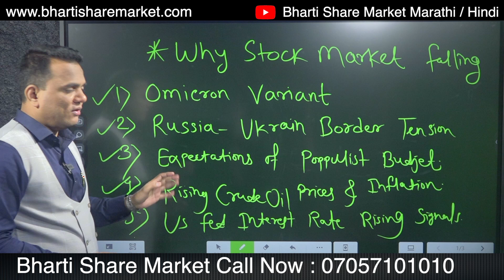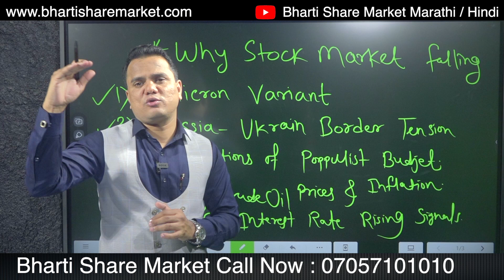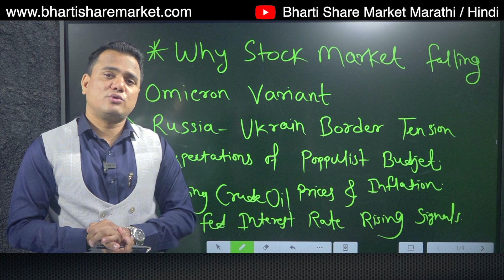शेयर मार्किट में गिरावट क्यों हो रही है ? | Why stok market falling?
1) Master in Trading & Investment (MTI) ऑनलाइन या ऑफलाइन  कोर्स को एडमिशन  लेने के लिये  नीचे दी गयी link पर click करें और अपनी जानकारी भरें या 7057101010 पर कॉल करें।

2) भारती शेयर मार्केट की Franchise लेकर अपना Business start करने के लिए नीचे दी गयी link पर click करें और अपनी जानकारी भरें या 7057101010 पर कॉल करें।

3) सक्सेस सिक्रेट - रविंद्र भारती सर का Two Days Residential कोर्स "सक्सेस सिक्रेट ऑफ बिजनेस अँड लाईफ " इस कोर्स में एडमिशन लेने के लिए नीचे दिए गए लिंक पर क्लिक करें और अपनी जानकारी भरें या 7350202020 पर कॉल करें।

4) भारती रिसॉर्ट ( उरुलि कांचन, पुणे ) बुक करने के लिए नीचे दिए गए लिंक पर क्लिक करें और अपनी जानकारी भरें या 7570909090 पर कॉल करें।

5) फ्री स्टॉक मार्केट फाउंडेशन कोर्स के लिए नीचे दिए गए लिंक पर क्लिक करें और अपनी जानकारी भरें।

6) प्रो. .रविंद्र भारती सर के 12 बुक्स का सेट खरीदने के लिए नीचे दिए गए लिंक पर क्लिक करें और अपनी जानकारी भरें या 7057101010 पर कॉल करें।

 * * कुछ महत्वपूर्ण लिंक्स * *
# हमारे फ्री टेलीग्राम चॅनेल की लिंक :-

# Prof. Ravindra Bharti sir Instagram चॅनेल की लिंक
☎️Toll Free No : 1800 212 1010